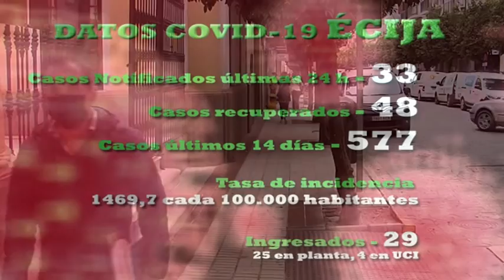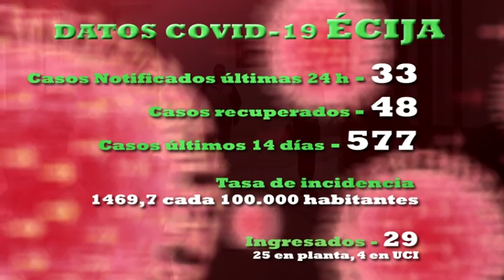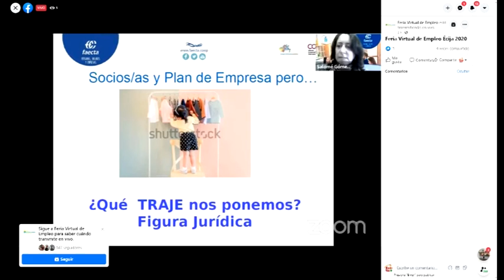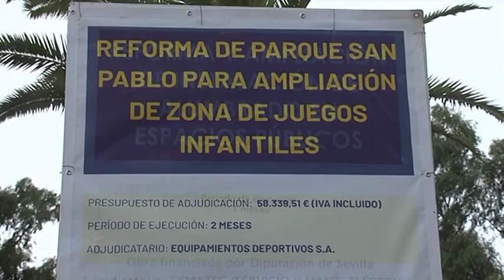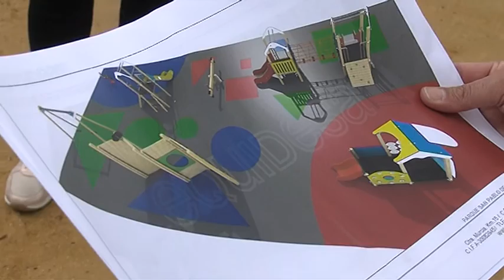NOTICIAS 21 10 20 MIERCOLES